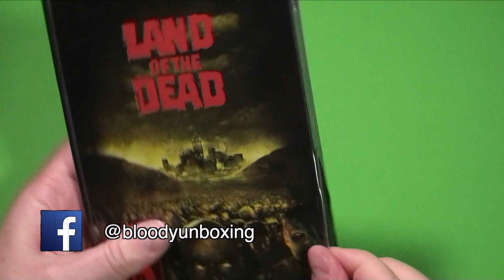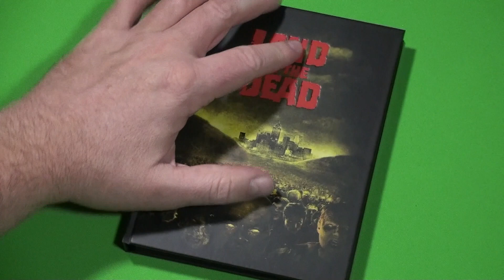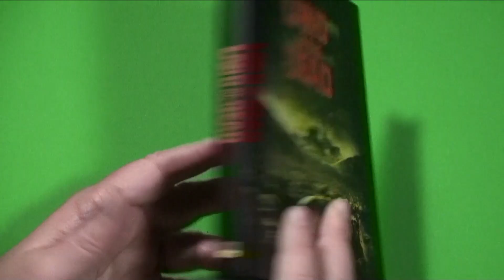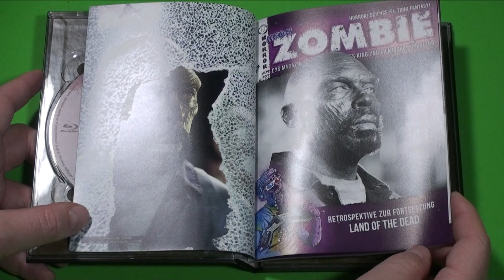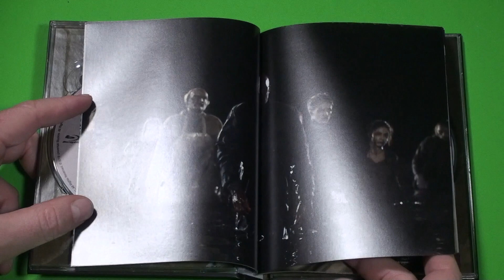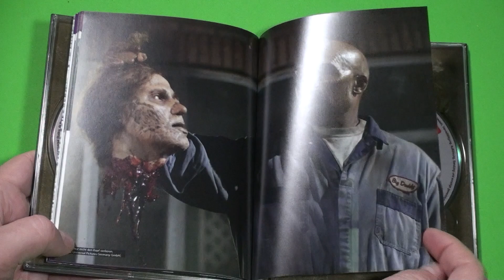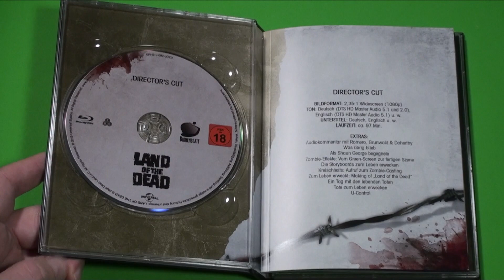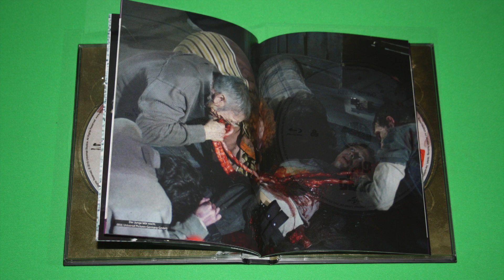Land of the Dead - Mediabook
Heute stelle ich euch Romero's "Land of the Dead", im limitierten Birnenblatt Mediabook vor.
Mehrfach wurde die heiß erwartete Veröffentlichung bereits verschoben. Ob der Sammler und Filmfan endlich das erwartete Endprodukt in den Händen halten kann?